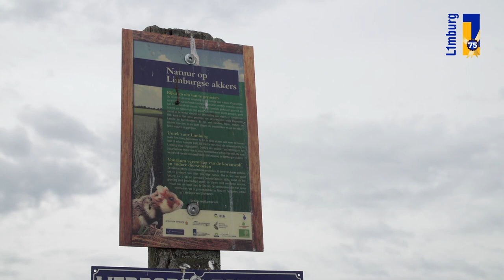Natuur en Zo TV - Natuurakkers (3)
De korenwolf heeft het al vele jaren moeilijk in Limburg. Er wordt van alles gedaan om deze wilde hamster in leven te houden. Onder meer op het plateau van Margraten, waar voor het knaagdiertje een akkerreservaat is aangelegd.